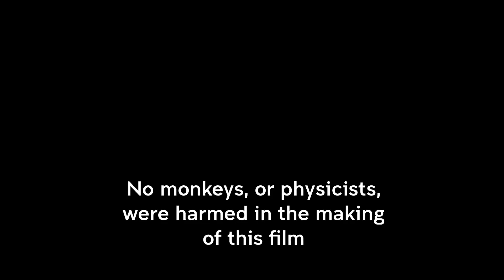Physics Explains: How Things Work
The School of Physics at UNSW Sydney is one of the largest physics schools in Australia. We conduct world-class research in Astrophysics, Biophysics; Acoustics; Condensed Matter Physics; Theoretical Physics; and Physics Education.